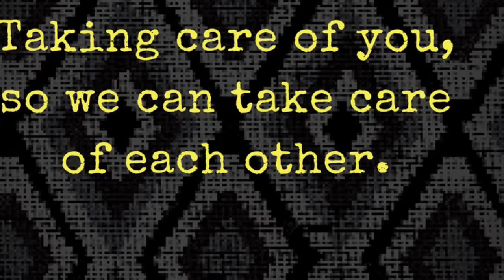Are You Ready To Reclaim Your Blackness